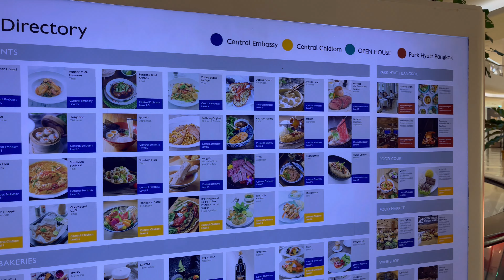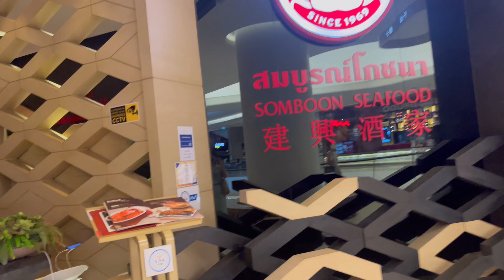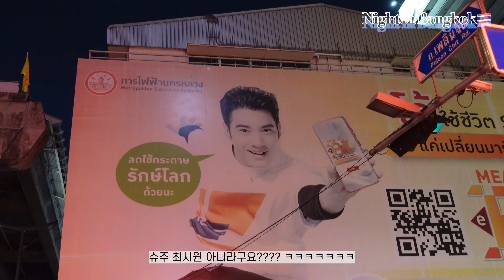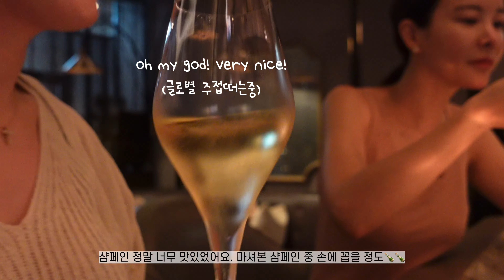방콕여행 브이로그 #3🇹🇭 | 3일차 Kay`s skhumvit , 센트럴 엠바시 솜분 씨푸드 somboon seafood , 월도프 방콕 더 로프트 the loft bar🍸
방콕여행 3일차 🇹🇭
갈수록 카메라로 찍은 영상이 많아져
이번편에도 역시 카메라 오디오 레코딩 off의 부재가 느껴져
배경음악이 꽤 많습니다. 흑
최대한 자연스럽게 깔아보았지만 그래도 조금 부자연스러운 부분이 있을 수 있어요.
너그러이 봐주시면 감사하겠습니다.
3일차도 재밌게 봐주세요💛💛
49, 99 Sukhum Vit 49, Klongtan Nuea, Khet Watthana, Bangkok 10110
 Central Embassy, Phloen Chit Rd, Lumphini, Pathum Wan, Bangkok 10330
🍾 the loft  151 Ratchadamri Rd, Lumphini, Pathum Wan, Bangkok 10330